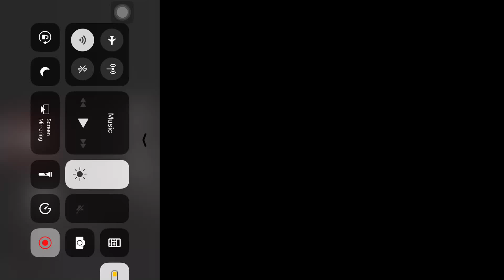Wow 😲 GTA Comeback Part 2 haha 😂